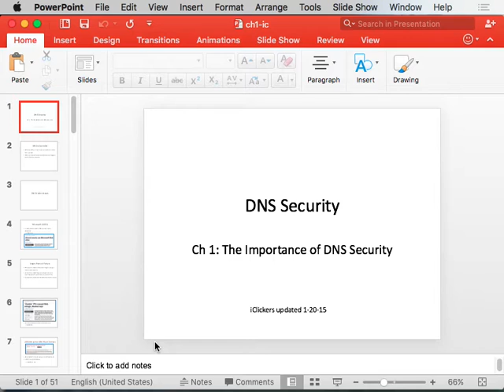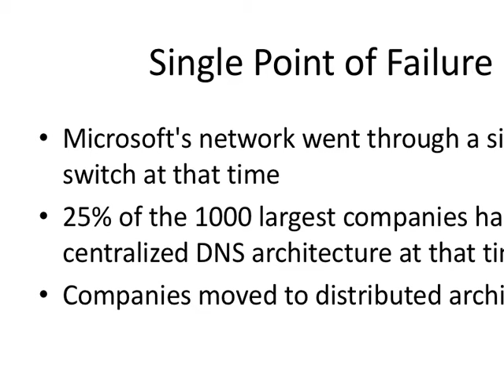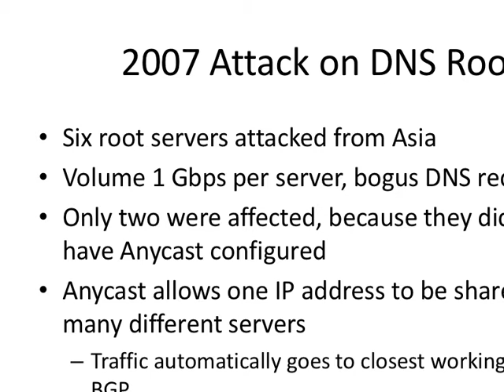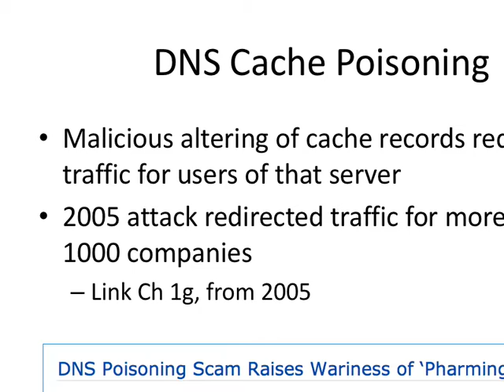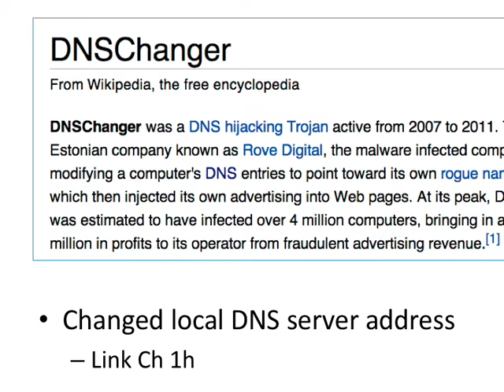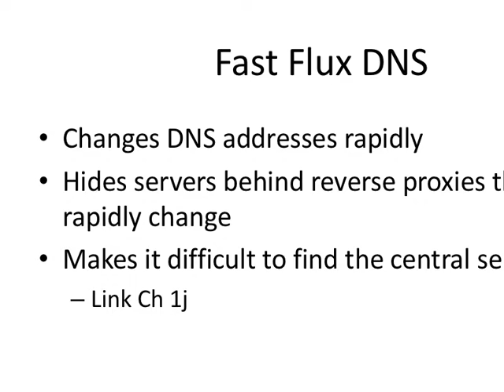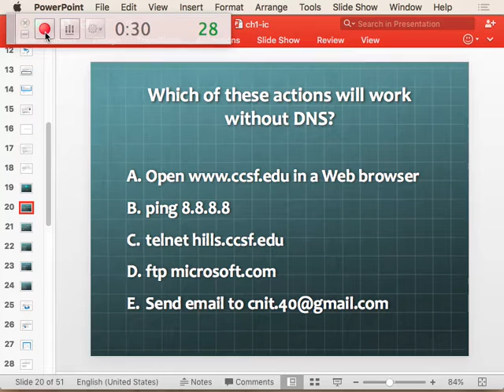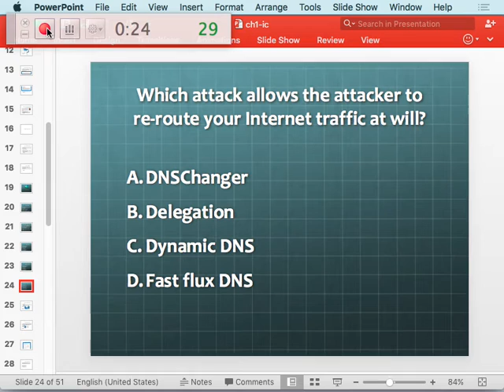CNIT 40: Ch 1: The importance of DNS security Part 1 of 2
Slides for a college course based on "DNS Security" by Anestis Karasaridis, Amazon Digital Services, Inc., ASIN: B007ZW50WE